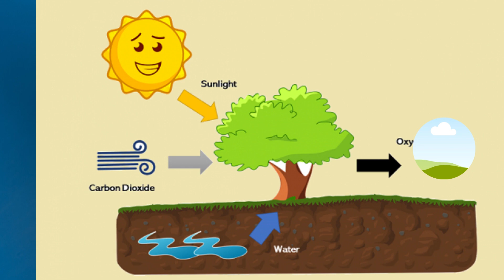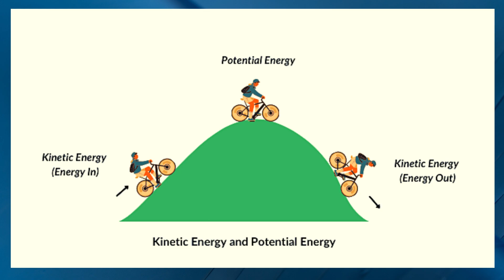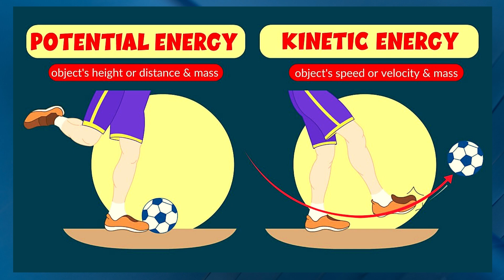What is Kinetic Energy?? | Urdu/Hindi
This video cover the topic of  Kinetic Energy with easy examples in Urdu and Hindi.
What is   Kinetic Energy?
Meaning of Kinetic Energy .
Definition of  Kinetic Energy .
Explained  Kinetic Energy .
 Kinetic Energy in Hindi.
  Kinetic Energy in Urdu.
  Kinetic Energy kya hai.